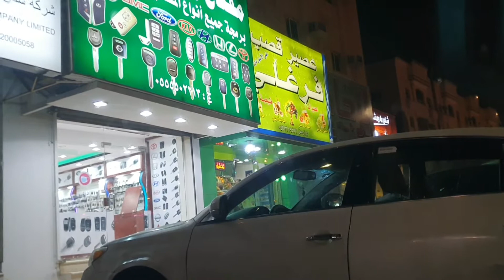Aj kis cheze ki shopping ki hum ny | another shopping vlog | jeddah family vlog